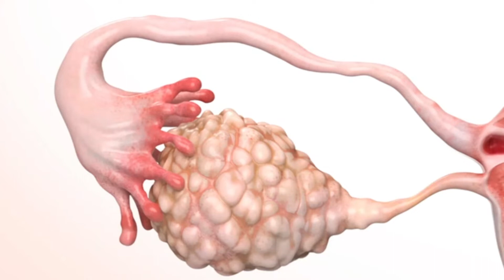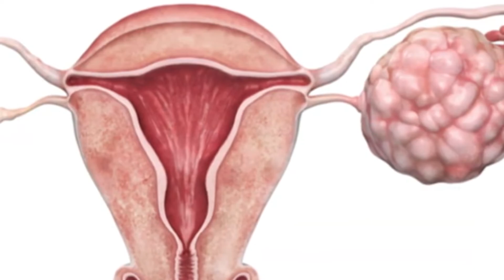Síndrome dos ovários policísticos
Você conhece a Síndrome dos ovários policísticos? A doença se não tratada pode impactar na saúde a curto e longo prazo. Ela é associada a diabetes tipo 2, infertilidade, doenças cardiovasculares e obesidade.